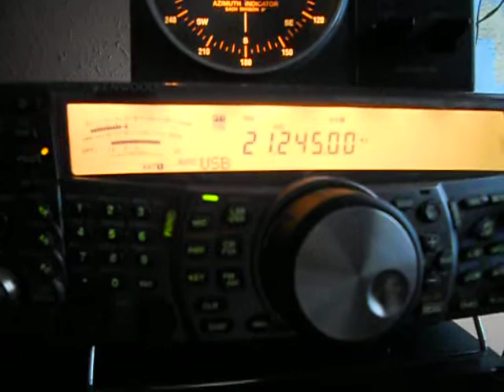VU2SWS-Ms Sarla Sharma - BOMBAY - INDIA - 16:43 utc - 14-Apr-2014 - 15 meters band